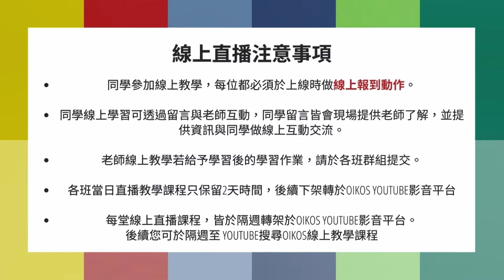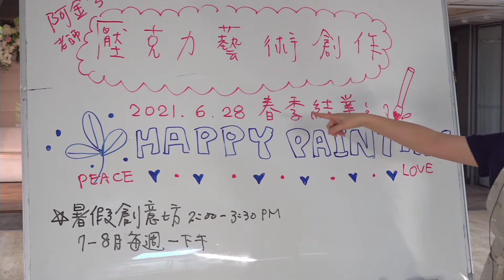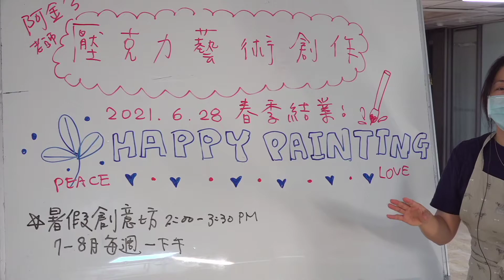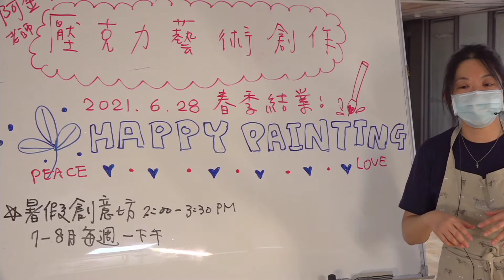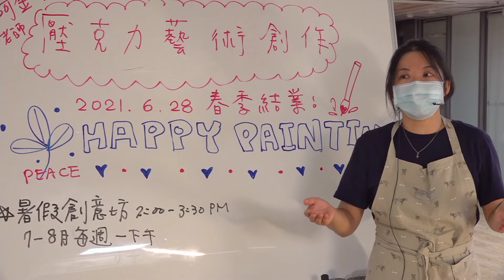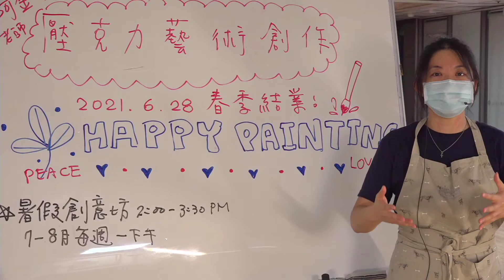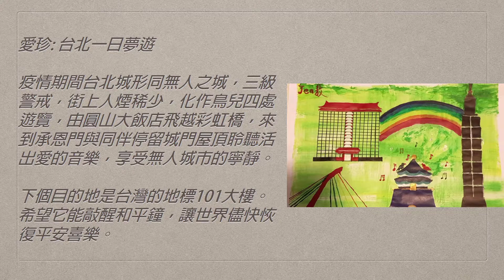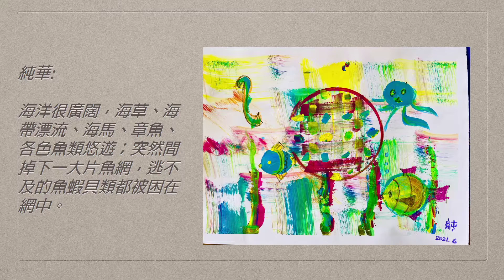2021 06 28 壓克力藝術創作 蒲冠東老師上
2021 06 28 壓克力藝術創作 蒲冠東老師上